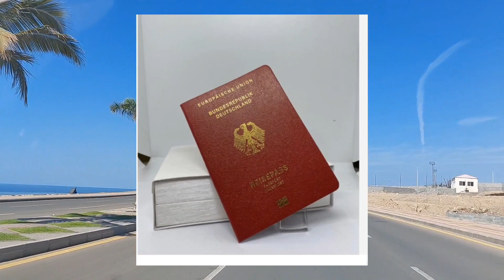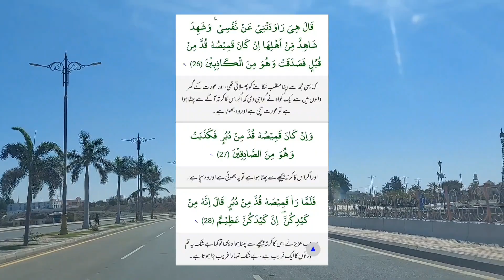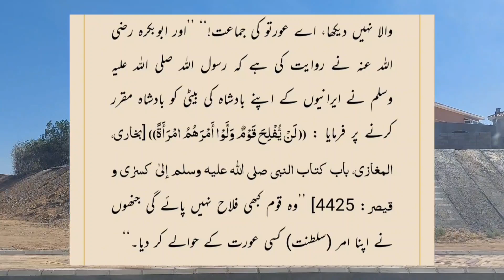Queen Daro n apny husband ko chodd dia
Queen daro ka dukhi Status dekha bht dukh hua is sb ki wo khud zmdr hai Queen daro jasi owrton se related khlel ur Rehman Qamr n inko 2 taky ki bola hua hai wo shaks bht zyda critics mein rha troll hota rha hai mazi mein aj dekha jay tu khleil ur Rehman qmr sucha tha ur phr Quran e pak mein ALLAH n owrt k mkr se bchny ka kha hai be shak owrt ka freb mrd se azem hai brra haj owrt k frebb se bcho pora waqya hzrat yousaf a.s ko ur zulekha owrt k lia sbq ka drja rkhta hai isi trha nabi Pak s.a.w n frmaya k owrt kbhi bhi sultant na do wrna tm kbhi bhi flah nhi pao gy mtlb amer muntkhb nhi kro owrt ko Queen daro ka taluk krachi se hai Queen daro k 2 bchy hain 1 boy 2nd girl Queen daro ko isky husband Germany le gy khud us n mehnt ki phr isko visa le k dia kam kia mehnt ki hum overseas Pakistanis saudi Arabia 🇸🇦 mein bht mushkl se rehty hain Queen daro ko us n Red passport le k dia mukml azadi bhi di Queen daro ko hr lehaz se feslitat kia mgr us n zra bhi nhi socha ye jo shaks asim but hai UK base business man btaya ja rha hai wo isko Turkey mein Beth kr tik tok live per Dimonds bhjta tha ye bik gyi pason per fida ho gyi 2no n shadi kr li 2no bchon ka kia ho ga is n nhi socha Queen daro ko shrm krni chahye thi shadi shuda ho k apny husband ko cheat kia pason ki khatr asim but khud phly se shadi shuda Turkey m uski wife aj agr apko koi tanked ka nshana bna rh tu uski brri wja ye k ap 10 millions followers tik tok per ur jb koi celebrity ye nech kam krti tu fr followers tanked v kr skty hain ap jo krein ge log sekhein gy nanha v logger sheraz usko ks n sikhaya hum se e sekha us father ko dekh dekh k logon ko dekh dekh k bchon ko kia btaya ja rha yhi bchy inko copy krty hai Queen daro tmhe shrm ani chahye thi#ali raza chand vlogs ali raza chand vlogs ali raza chand vlogs ali raza chand vlogs ali raza chand vlogs ali raza chand vlogs